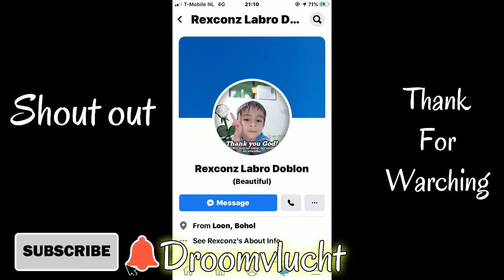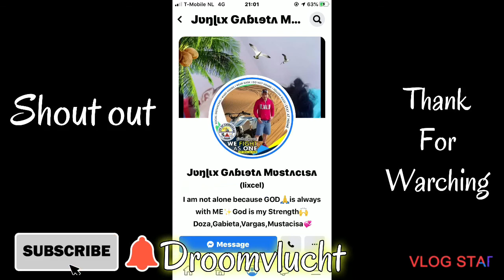EFTELING droomvluch I cowboy THE EXPLORER